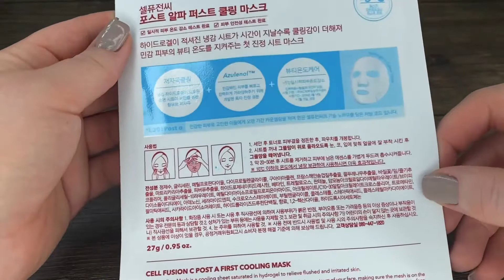Cell Fusion C Post α First Cooling Mask